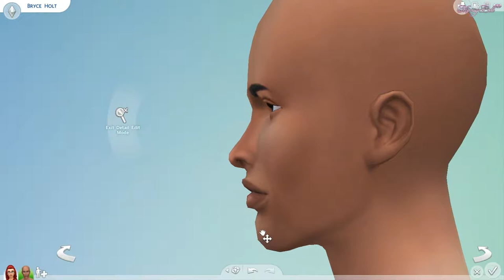The Sims 4 Part 1: Getting Started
►First Song

Personnal Info!